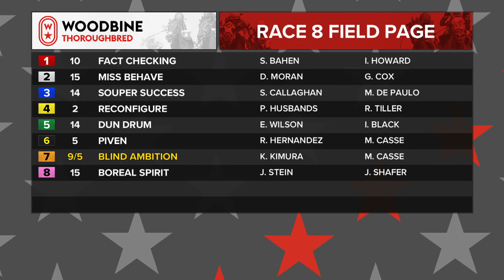Woodbine, September 18, 2020 Race 8